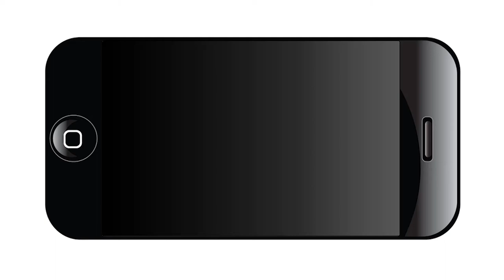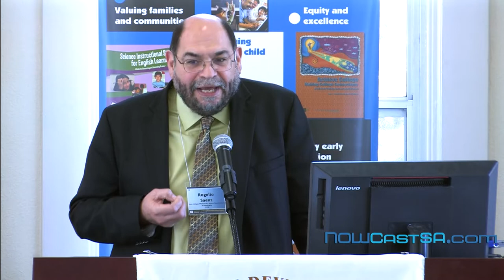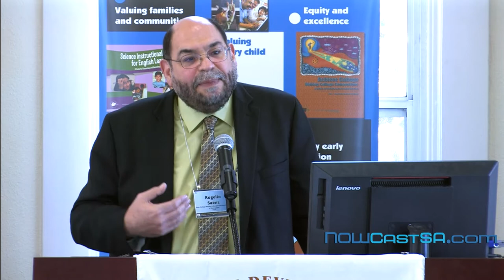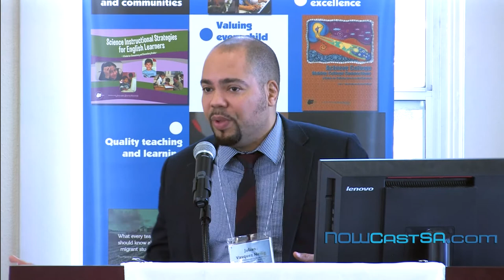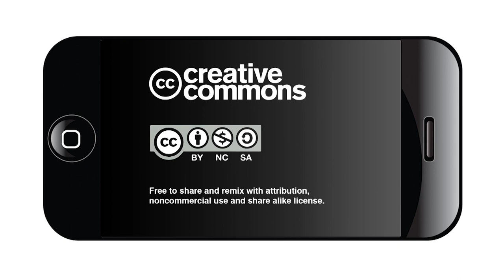School Funding and English Language Learners: Part 2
Replay the video from the Intercultural Development Research Association presentation of New Research on Securing Educational Equity and Excellence for English Language Learners in Texas Secondary Schools.

This research symposium presented the findings of Dr. Oscar Jimenez-Castellanos, IDRA’s inaugural José A. Cárdenas School Finance Fellow. Dr. Jimenez-Castellanos conducted an important and timely empirical study to examine the amount of supplemental funding above the base funding level that is required to effectively implement appropriate services for English language learners at the secondary level in the State of Texas.